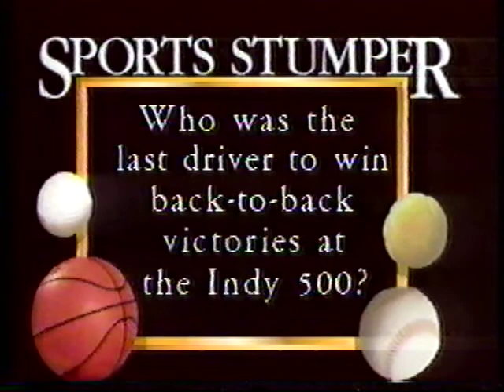WTTG May 1987 10pm Newscast Segment (Pt. 1)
Sports segment from a WTTG 10pm newscast in May 1987. Joe Fowler reports live from Redskins preseason training camp.